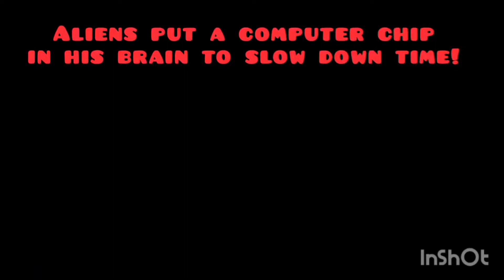Houston Astros win world Series 2022! but i saw THE 6TH TIME!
haters be hating.